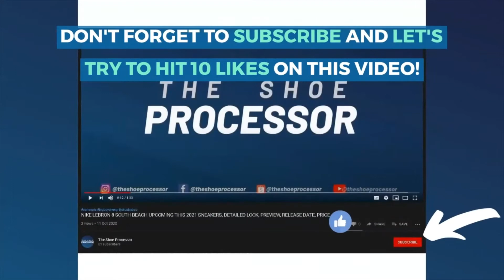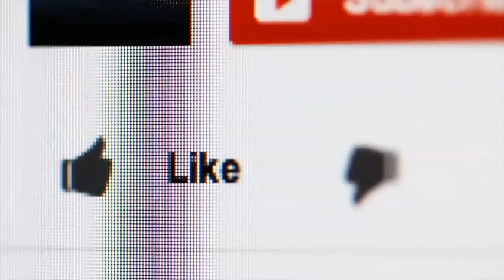AIR JORDAN 35 DYNASTIES SNEAKERS, DETAILED LOOK, RESELL, RELEASE DATE, PRICE, PREVIEW, REVIEW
AIR JORDAN 35 DYNASTIES SNEAKERS, DETAILED LOOK, SNEAKER PREVIEW, SNEAKER RELEASE DATE, SNEAKER PRICE, SNEAKER RESELL, SNEAKER RESELL PREDICTIONS

Air Jordan 35 “Dynasties”
Price: $180 (P8,995)

The Shoe Processor is a channel where we provide Latest Sneaker News, Sneaker Releases, Sneaker Release Dates, Hype Sneakers, Sneaker Reselling, Sneaker Cleaning, Sneaker Steals, Sneaker Blogger, Sneaker Price Predictions, and How to Cop Sneakers.

h/t
🔹️ py_rates 🔹️ yankeekicks 🔹️ hanzuying 🔹️ leaked.sneaks
🔹️ WGTL 🔹️ sneakertigger  🔹️ DJ Folk 🔹️ SBD 🔹️ earlygvng
🔹️ childishpepe45 🔹️ wavegod_thelegend